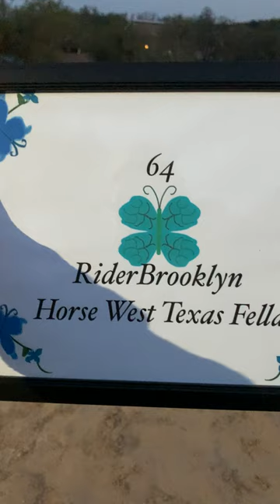Patternpalooza Class 40 - #64 Brooklynn & West Texas Fella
March 2021

Class 40 - Tadpole Simon Says
Exhibitor # 64
Rider: Brooklynn
Horse:  West Texas Fella